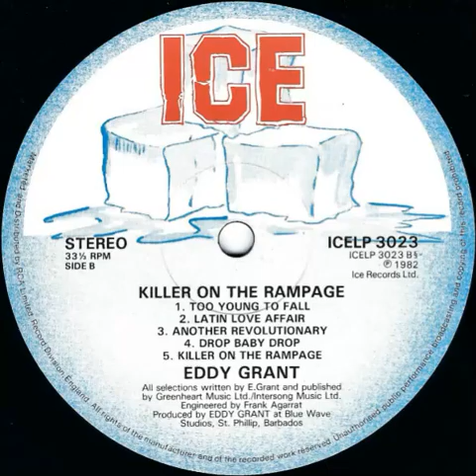(THE WORST REGGAE SONGS OF ALL TIME) Eddy Grant - Drop Baby Drop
Yes, it had to come to this... Eddy Grant! To some of you he will forever be remembered by his utlimately cheesy Loversrock smasher "Baby Come Back". But before this song became popular (actually there was an 1966 version with Eddy's band "The Equals"), he released this...this. And honestly it's in the same category as the mention above.

In a way it's so bad that I actually like it. Haha! Same for you guys? Let me know, if you want the bad reggae mixtape already!